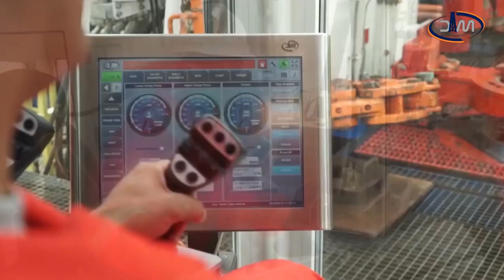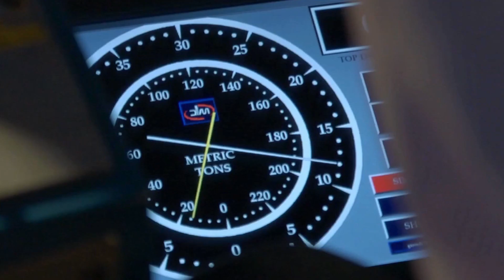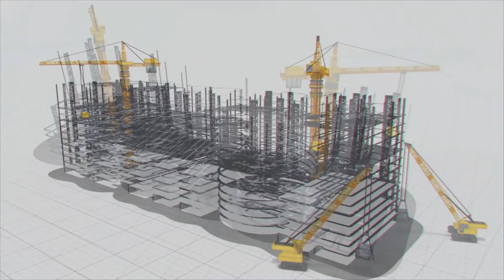Advancing Hydrocarbons with MEIL’s Offshore Projects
MEIL is a global conglomerate operating in diversified sectors such as infrastructure, electric mobility, hydrocarbons, irrigation, manufacturing, drinking water, and defense, contributing to the development of nations.

It has emerged as a leading player in the field of hydrocarbons worldwide, owing to its advanced drilling equipment and refinery projects. The company is involved in executing onshore and offshore projects around the world.

Let's focus on MEIL's offshore projects. Generally, any exploration and production work conducted on the water with marine equipment is considered an offshore project. In simple terms, offshore activity refers to the exploration of hydrocarbons from the sea.